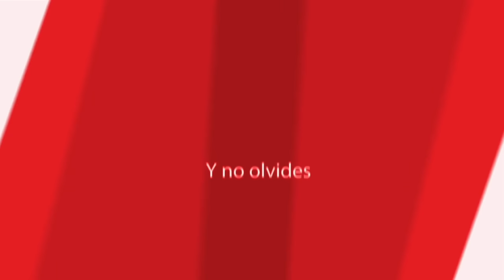DREAMSTATE Mexico 2018 | ZIDACO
Amigos !! ya esta aqui el video de dreamstate mexico 2018 !!! espero les guste !!